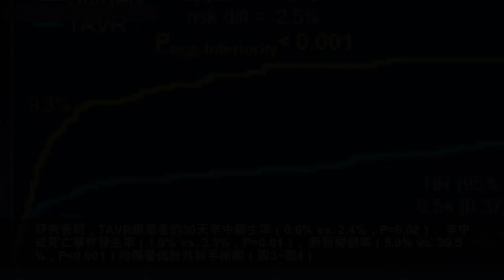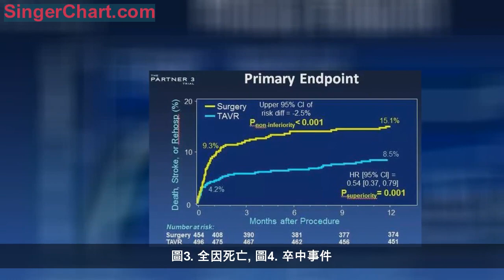ACC2019丨PARTNER 3：TAVR邁向低危主動脈瓣狹窄患者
經導管主動脈瓣置換術（TAVR）是治療症狀性重度主動脈瓣狹窄的重要方法，目前它已被批准用於手術中高危或存在外科手術禁忌的重度主動脈瓣狹窄患者。美國當地時間3月17日上午，美國心臟病學會（ACC）2019年會最新臨床研究ACC/NEJM聯合專場，吸引了無數人的目光，備受矚目的PARTNER 3研究結果正式發布。在與外科手術的對比研究中，針對低危主動脈瓣狹窄患者的TAVR完勝！
作者：張海彤 吳永健
單位：中國醫學科學院阜外醫院
研究設計
研究將低手術風險的嚴重主動脈瓣狹窄患者隨機分組，分別接受外科手術或經股動脈球囊擴張式TAVR（SAPIEN 3瓣膜），共納入來自71個中心的1000例患者，患者平均年齡73歲，平均胸外科學會風險評分為1.9%（圖1）。評分分值在0%~100%之間，分值越高，提示治療後30天內死亡風險越高。
圖1. 研究流程。
研究的主要終點為1年死亡、卒中、再住院的複合事件，採用非劣效性和優效性檢驗。
重要結果
1. 療效
研究結果表明，TAVR組患者的主要終點事件發生率顯著低於手術組（8.5% vs. 15.1%，絕對差異：-6.6%；95%CI：-10.8%~-2.5%，非劣效性檢驗P&lt;0.001；HR=0.54，95%CI：0.37~0.79，優效性檢驗P&lt;0.001）（圖2）。
圖2. 主要終點結果。
研究表明，TAVR組患者的30天卒中發生率（0.6% vs. 2.4%，P=0.02）、卒中或死亡事件發生率（1.0% vs. 3.3%，P=0.01）、新發房顫率（5.0% vs. 39.5%，P&lt;0.001）均顯著低於外科手術組（圖3~圖4）。
圖3. 全因死亡。
圖4. 卒中事件。
此外，TAVR組患者平均住院時間更短（3天 vs. 7天，P&lt;0.001），30天不良預後結局（死亡或堪薩斯城生存質量評分低）風險也更低（P&lt;0.001）。TAVR組患者在NYHA心功能分級、6分鐘步行試驗以及KCCQ生活質量評分上的改善也勝過外科手術組。
2. 併發症
在以往的研究中，TAVR組主要血管併發症、永久性起搏器植入、中重度瓣周漏、冠狀動脈阻塞等併發症的發生率要高於手術組，但在PARTNER 3研究中，TAVR組和手術組以上併發症的發生率相差無幾。
研究者也謹慎地指出了研究的局限性，即研究僅納入了一年的隨訪結果，無法解決長期結構性瓣膜退化的問題；另外可能存在終點事件判定非盲法、沒有納入二葉式主動脈瓣患者等局限性。
我們可以預言，PARTNER 3研究的結果必將會在TAVR發展史上留下濃墨重彩的一筆，TAVR將推開新時代的大門，迎來更加光明的明天。
心在線 專業平台專家打造
編輯 王雪萍┆美編 高紅果┆製版 吳佳地